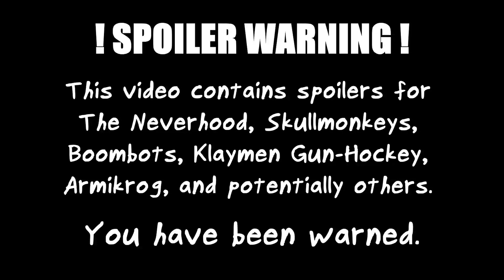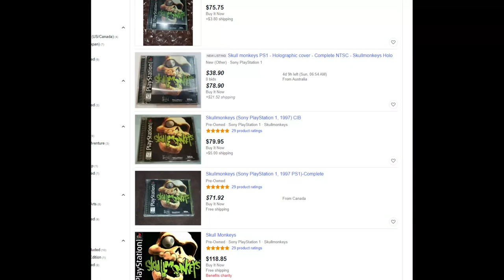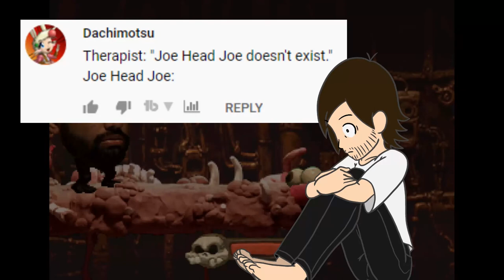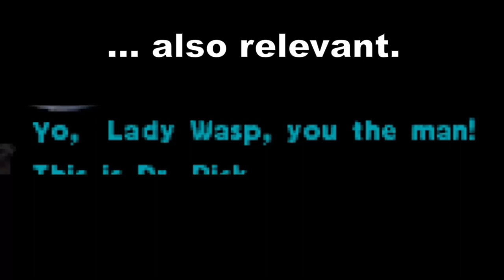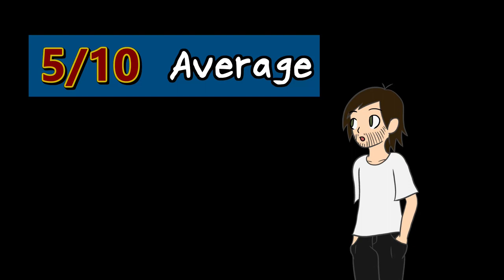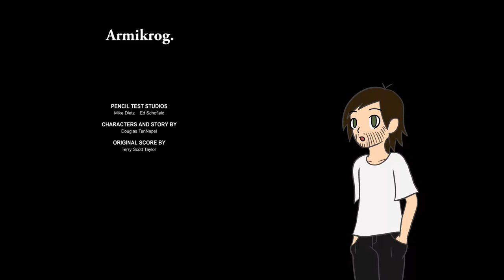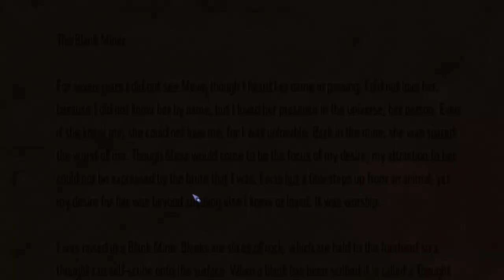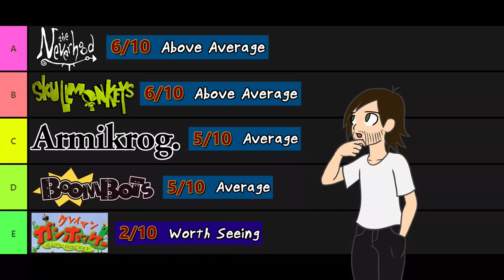Every Sequel to The Neverhood - THE VOID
DIMICATIO, Book 1
Color Paperback

DIMICATIO, Book 2
B+W Paperback
Color Paperback

Timestamps
0:00 Introduction
1:23 Skullmonkeys
10:33 Boombots
16:35 Klaymen Gun-Hockey
20:18 Armikrog
29:38 Tier List/Outro